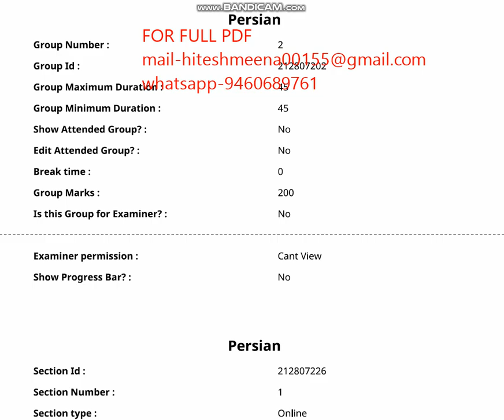CUET UG persion 2023 ENTRANCE PAPER